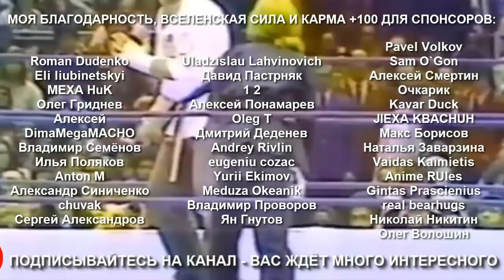ФАНТАСТИЧЕСКАЯ УДАЧА В СПОРТЕ или МАСТЕРСТВО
Подборка невероятной удачи спортсменов, их мастерства или неудачи соперников - это как посмотреть!